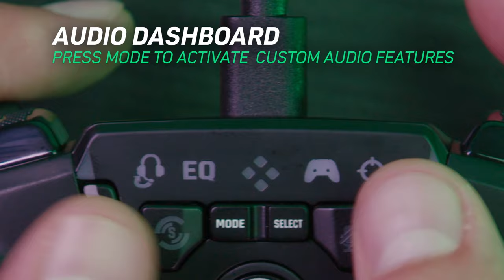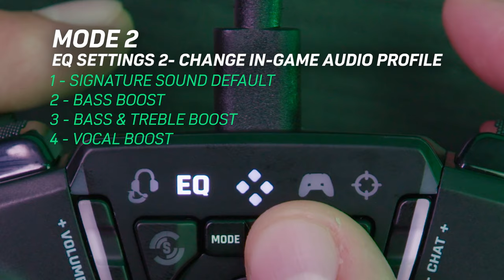Setting Up Your Recon Controller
Here is your step-by-step guide to getting the most out of your Recon Controller. Whether on Xbox or PC, we got you covered, so dive in and get gaming!

00:00 Setting up
00:36 Controller features
00:58 Audio Dashboard
01:19 Remappable buttons
02:17 Pro-Aim

Questions about your Turtle Beach product?